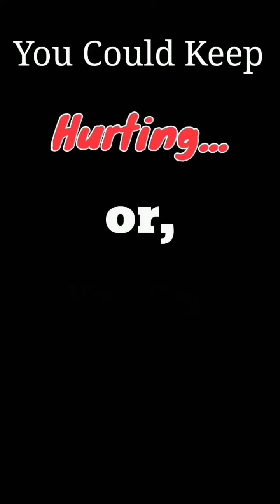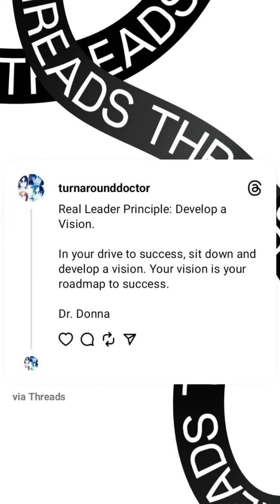Aug 6, 2023 ~ Journée ~ Dr. Donna Thomas-Rodgers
This Journée features a Most Leaders, a Q & A and an Oh What's This.

(This video was created using KineMaster, PicsArt, Instagram Memories, Snapchat Lenses, Google Photos, Unsplash, Unfold, Giphy Stickers, Instagram Stories and Threads).

Credits:

Executive Producer: Dr. Donna Thomas-Rodgers
Created by: Dr. Donna Thomas–Rodgers
Flumsitions: Power Starters Production
Production: Power Starters Production
Editing: Power Starters Production
Graphics: Dr. Donna Thomas-Rodgers
Music Produced By: Detroit Red
Genre: Red Symphony
Styling: D. Howard